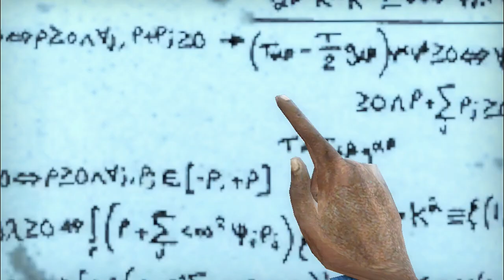Gravity Falls Intro But it's Half Life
Don't take the Jokes in the video seriously, please this is not Twitter to ramble about something. ( ͡° ͜ʖ ͡°)